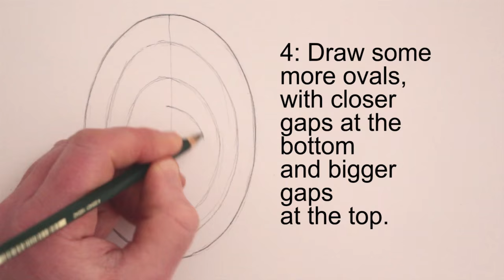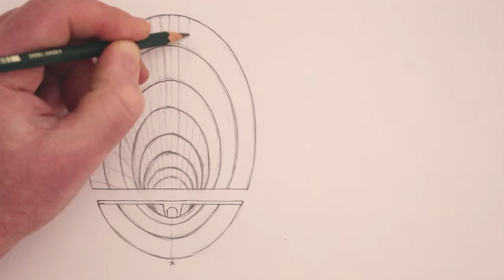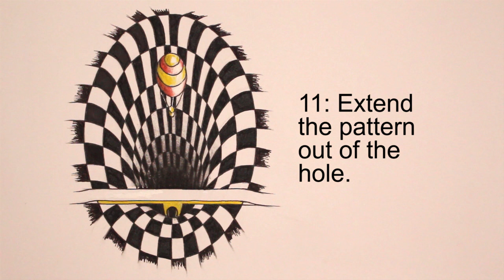How to Draw a 3D Hole: Anamorphic Illusion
Learn How to Draw a 3D Anamorphic Hole in this Optical Illusion.

Materials used in this How to Draw a Hole Optical Illusion:
Paper, A4
Black pen, 0.7 thick
Eraser
Coloured pencils

An anamorphic drawing is an optical illusion that looks 3D when seen from one angle, from the direction of the cross on this drawing.

Tom McPherson

How to Draw a Hole
How to Draw a Hole Optical Illusion
How to Draw a 3D Hole
How to Draw an Anamorphic Hole